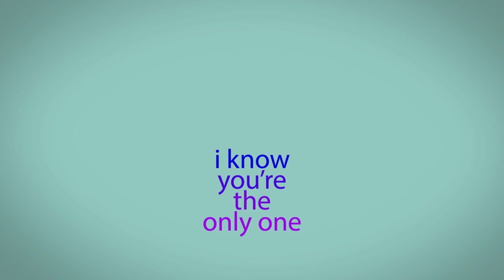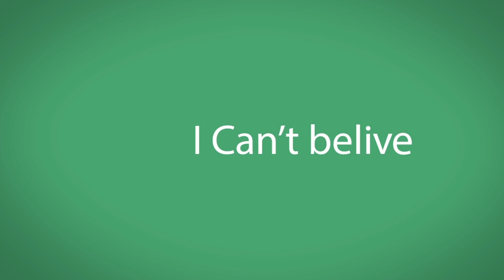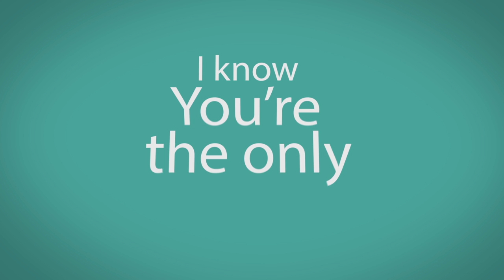Everytime I Look At You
Created by my friend and Bacon Brothers fan Tomaz Ciszewski in Poland this lyrics video really capture the joyful energy of this song. Many thanks Tom for your creative spirit and generous heart!